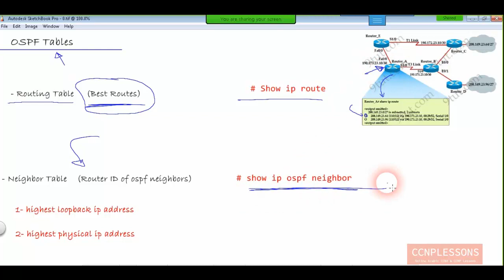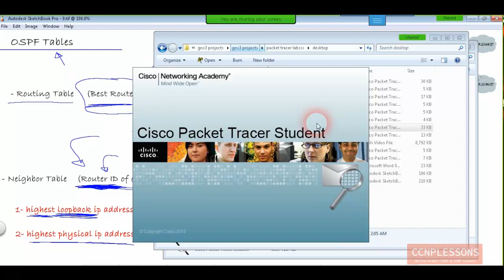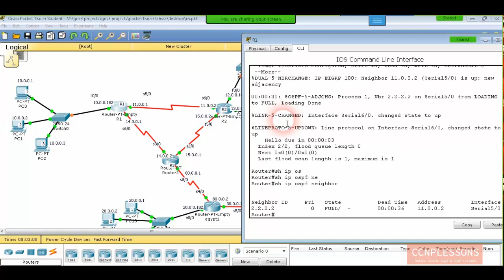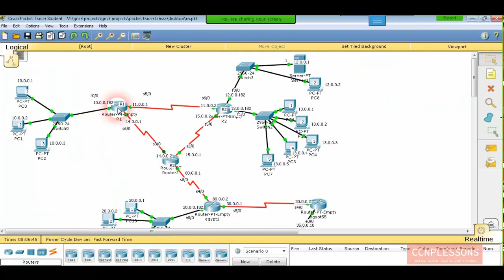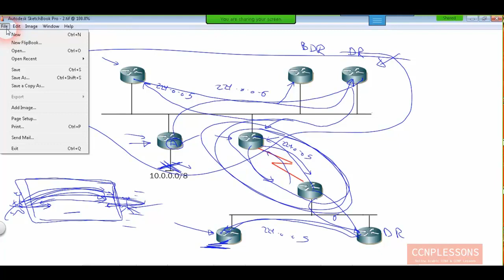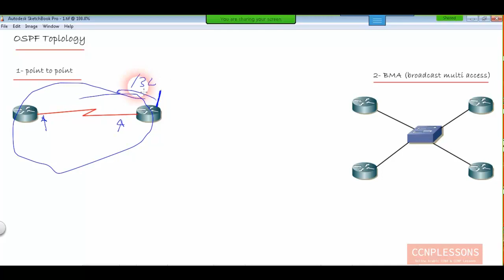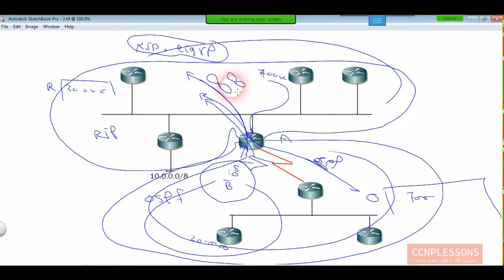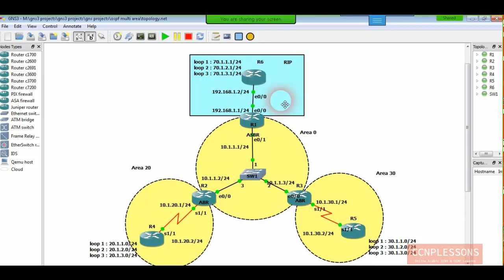09-CCNP ROUTE 300-101(DR and BDR and OSPF Complete LAB Configuration) By Eng-Ahmed Abdalla | Arabic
09-CCNP ROUTE 300-101(DR and BDR and OSPF Complete LAB Configuration) By Eng-Ahmed Abdalla | Arabic